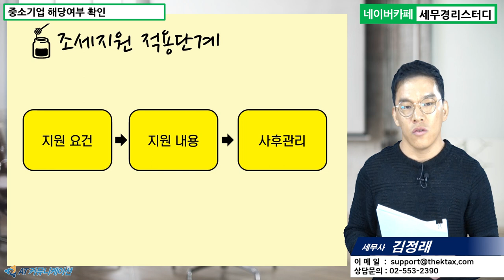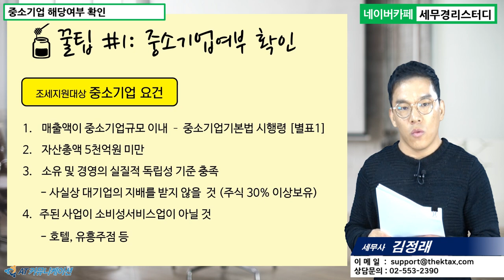#1 [스타트업 5분특강] 중소기업 해당여부 확인 [김정래 세무사의 5분특강]